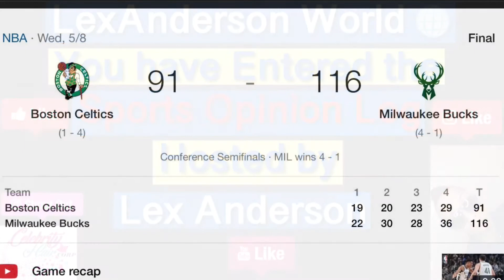Celtics vs Bucks Oddball Kyrie Irving QUITS on Boston in 116-91 Game 5 LOSS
Lex Anderson comes with the shovel to throw dirt on the grave of the HATED Boston Celtics & Fake AZZ oddball superstar Kyrie Irving
5/10/2019